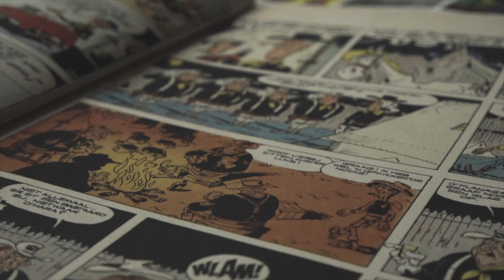I survived a Demonic Ghost encounter | True Humorous Horror Story!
When I was 8 years old, I fought a demonic ghost!

Stay Spooky!

By no means are your gold coins mandatory, but if you ever feel like supporting the channel by dropping one in the piggy bank, it'll be appreciated!